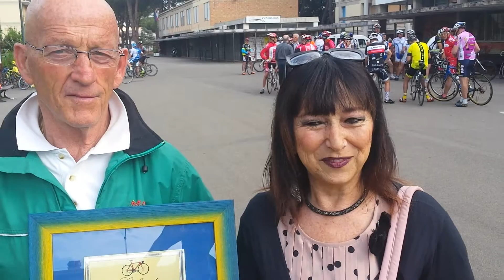Ciclodaruno della solidarietà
Ciclodaruno della solidarietà, l'intervista a Lia Montanelli